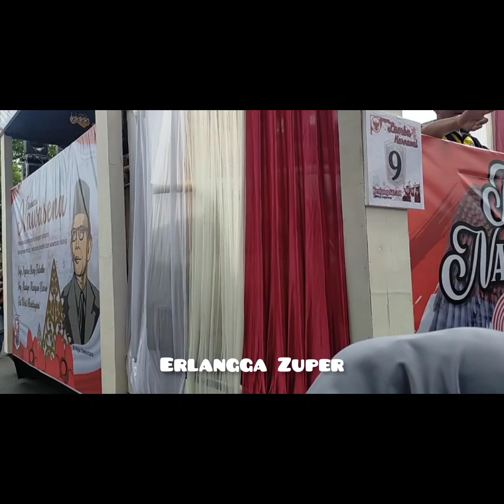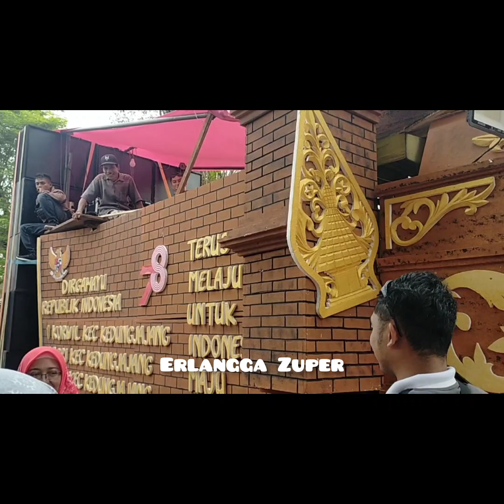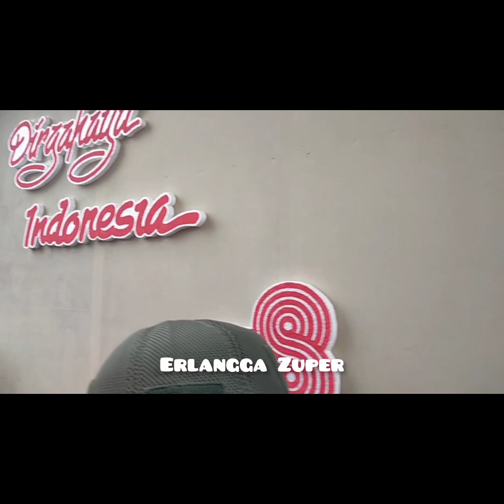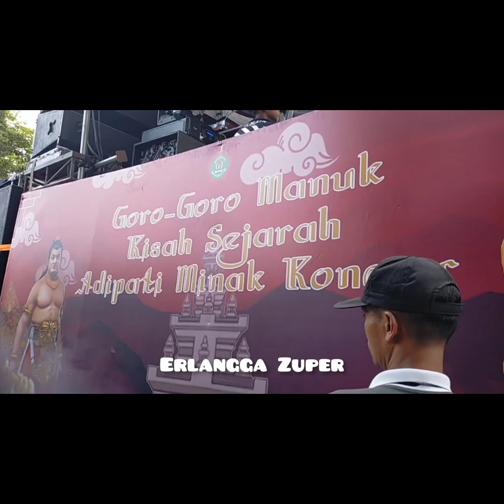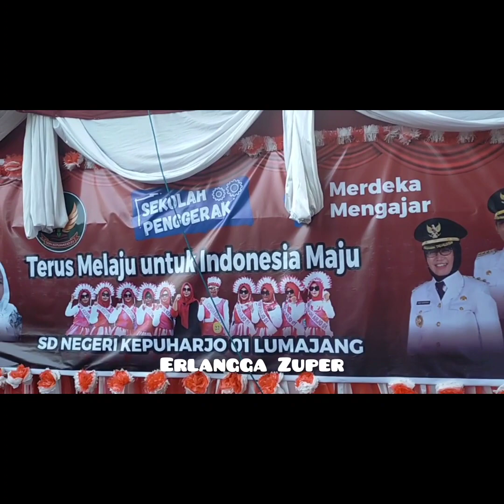Full Karnaval SD/MI Kabupaten Lumajang (Part 2)